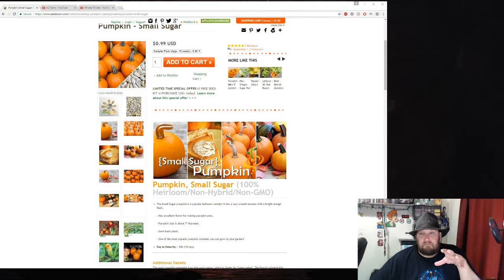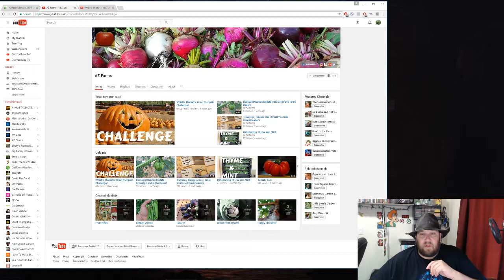06-02-2017 Whistle Thickets Pumpkin Challenge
Me throwing my hat into the ring for the Pumpkin Challenge issued by YouTuber Whistle Thicket. Now to Be honest i did not Know of Whistle Thicket's Chanel till i was watching A fellow Valley Residents Chanel and saw his pumpkin challenge Video. Thank AZ Farms